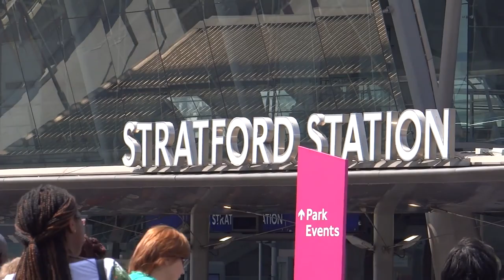LONDON: Stratford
Stratford is a district in the East End of London, in the London Borough of Newham, England. It is 6 miles (10 km) east-northeast of Charing Cross and is in East London. Stratford is part of the Lower Lea Valley and includes the localities of Maryland, East Village, Mill Meads (shared with West Ham), Stratford City and Forest Gate. Historically part of the ancient parish and subsequent County Borough of West Ham, which became the western half of the modern borough within a Greater London in 1965. Historically an agrarian settlement in the county of Essex, Stratford was transformed into an industrial suburb after the introduction of the railway in 1839.
The late 20th Century was a period of severe economic decline, eventually reversed by regeneration associated with the 2012 Summer Olympics, for which Stratford's Queen Elizabeth Olympic Park was the principal venue and later with West Ham United F.C. and British Athletics moving to the London Stadium.
Stratford, along with Ilford and Romford are East London's primary retail, cultural and leisure centres. Stratford has also become the second most significant (after Canary Wharf) business location in the east of the capital.

Стра́тфорд (Стрэ́тфорд; англ. Stratford) — район на северо-востоке Лондона, часть боро Ньюэм. Район расположен в 9,7 километрах на северо-восток от Чаринг-Кросс и один из основных центров, включенных в план развития Лондона.[1] Исторически это было аграрное поселение в древнем приходе Вест Хэма, который затем превратился в индустриальный пригород после появления железных дорог в 1839 году. В рамках роста Лондона в конце XIX века Стратфорд очень сильно разросся и стал более населенным, став административным центром Вест Хэма в 1886 году и стал частью Большого Лондона в 1965 году. Последние экономические успехи связаны с отходом от тяжелой промышленности и обслуживания железных дорог и упором на коммерческий и культурный центр. Стратфорд находится рядом с Олимпик-Парком и активно развивался в связи с Летними Олимпийскими играми 2012 года.